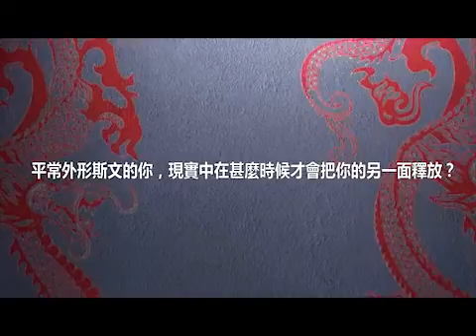20111215Levi's®潛龍系列 吳尊獨家訪談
20111215Levi's®潛龍系列 吳尊獨家訪談
來源自:Levis.com.hk